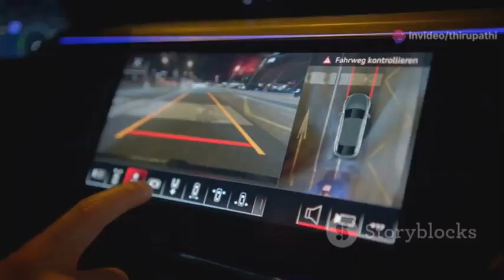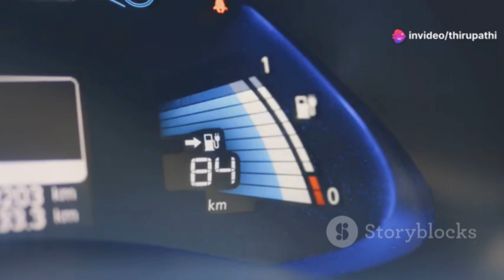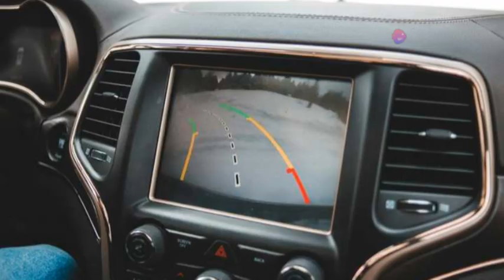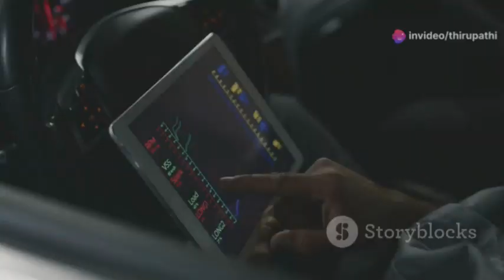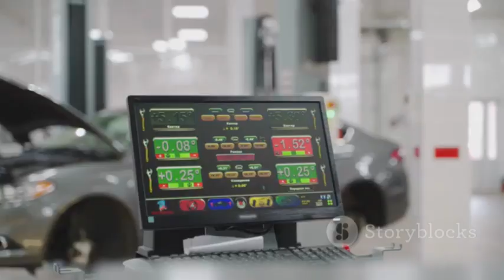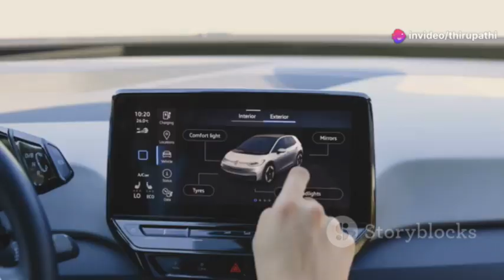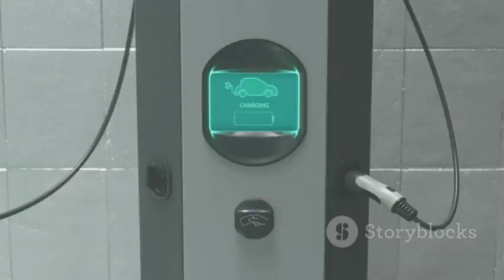The Future of Cars Exploring New Technologies